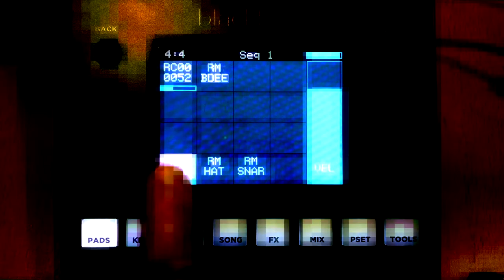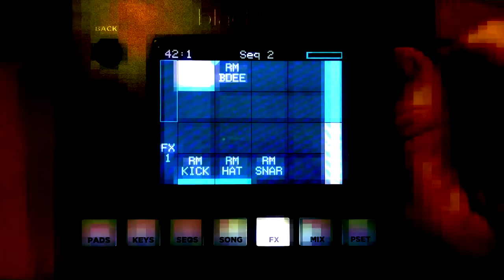1010music blackbox: Granular Sample jam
1010 music blackbox -- This jam is made with samples I grabbed off of my Music Thing Modular Radio Music and subsequently mangled with the blackbox's granular mode.